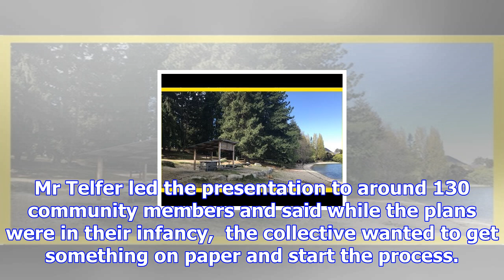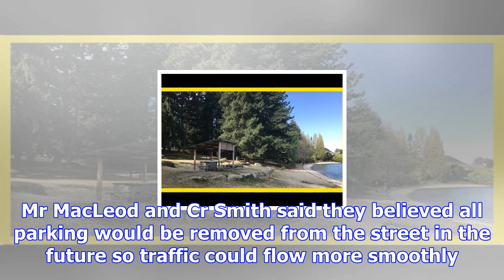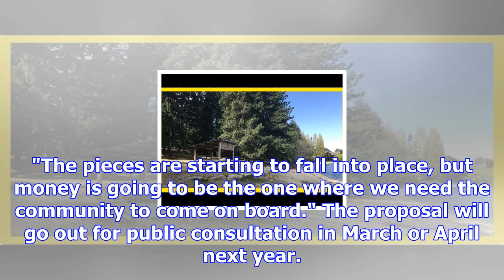$6m cycle-walk network master plan unveiled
A $6 million extensive cycleway network development is on the cards for Wanaka over the next decade.